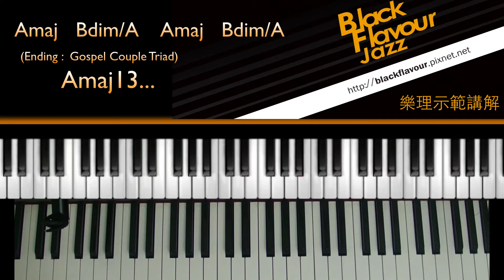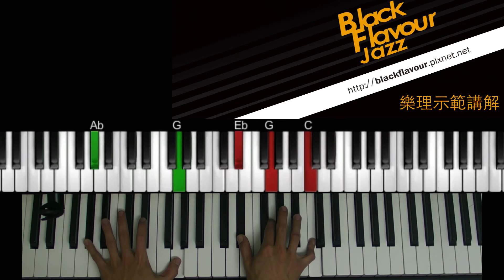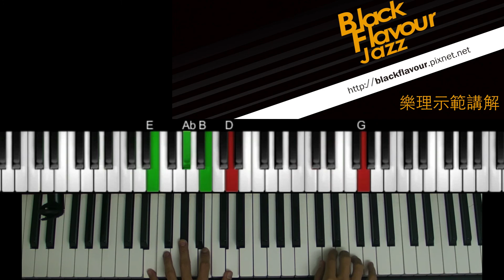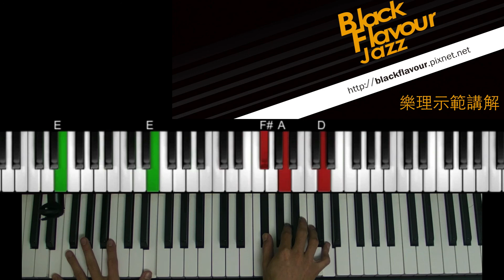周杰倫"你好嗎" Jay Chou "How Are You"-和絃轉調解析-MV版和絃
爵士鋼琴_樂理影音學習網

主歌的第四小節 E7sus 改為Eb7sus.   3:24 開始和絃漏寫了一段  (感謝提醒)
  *短期內會重上傳修改後版本

歡迎自由轉載 , 但請加入出處 (From黑味爵士Blog)  ^^
認識更多爵士和聲 歡迎加入討論
 ~by  鍵盤手Justin

# 自製手工影片，若您喜歡，不吝按個讚給個鼓勵   我將有動力錄製更多影片 謝謝